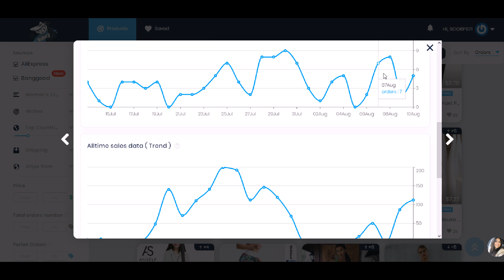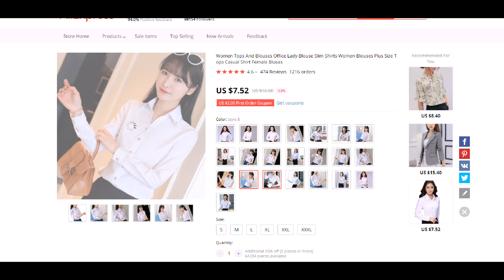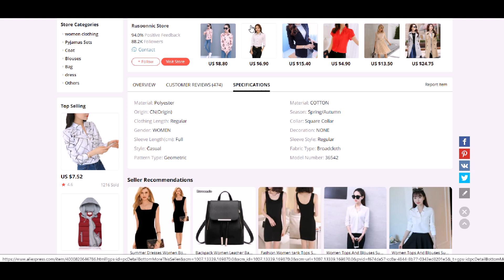Office blouse designs 2021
Follow the link if you want to buy office use blouse design.
How to buy new blouse design for office use, if you need office blouse cutting. Office blouses for ladies